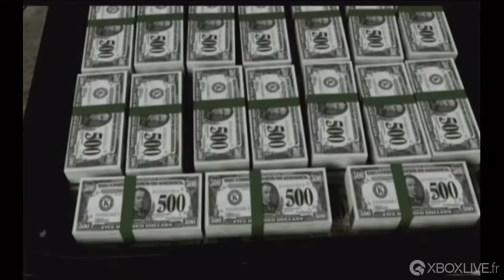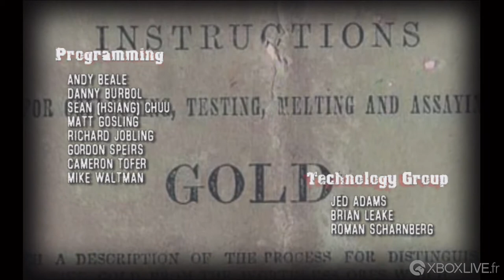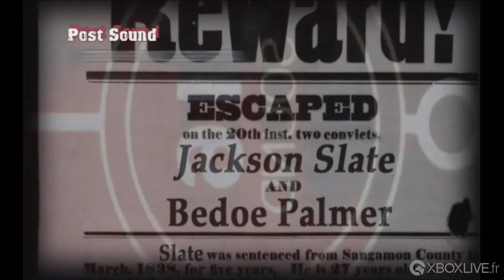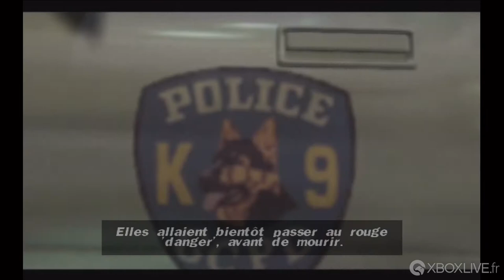Xbox Originale : Dead to Rights - Gameplay sur Xbox One